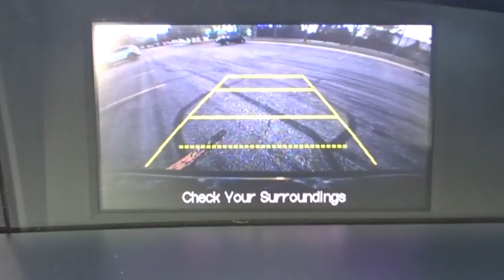2015 Honda Civic Sedan Glenview, Des Plains, Highland Park, Elmhurst, Morton Grove, IL 51622A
Used 2015 Honda Civic Sedan available in Glenview, Illinois at Castle Honda. Servicing the Des Plains, Highland Park, Elmhurst, Morton Grove, IL area.
2015 Honda Civic Sedan LX - Stock#: 51622A - VIN#: 19XFB2F50FE089099

Safe and reliable, this Used 2015 Honda Civic Sedan LX packs in your passengers and their bags with room to spare. This Honda Civic Sedan comes equipped with these options: Window Grid Antenna, Wheels: 15 w/Full Covers, VSA Electronic Stability Control (ESC), Valet Function, Trunk Rear Cargo Access, Trip Computer, Transmission: Continuously Variable (CVT), Tires: P195/65R15 89H AS, Systems Monitor, and Strut Front Suspension w/Coil Springs. Transport everyone in comfort and style in this trustworthy and dependable Honda Civic Sedan. For a hassle-free deal on this must-own Honda Civic Sedan come see us at Castle Honda, 6900 West Dempster Street, Morton Grove, IL 60053. Just minutes away!